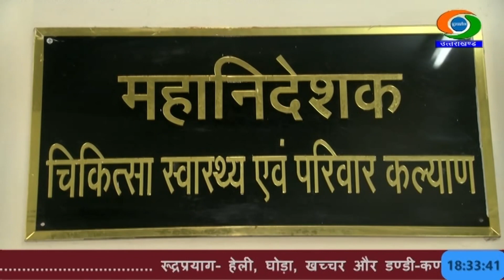चारधाम यात्रा पर आए श्रद्धालुओं के लिए स्वास्थ्य विभाग की बेहतर सुविधाएं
चारधाम यात्रा पर आ रहे यात्रियों के लिए स्वास्थ्य विभाग बेहतर स्वास्थ्य सुविधाएं उपलब्ध करा रहा है। स्वास्थ्य महानिदेषक डॉ विनीता शाह ने बताया कि सभी धामों में विशेष स्वास्थ्य सुविधाएं उपलब्ध कराई जा रही हैं।